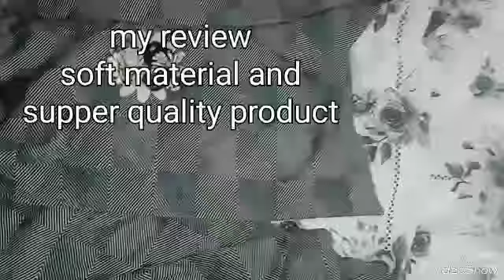meesho live sale girls frock